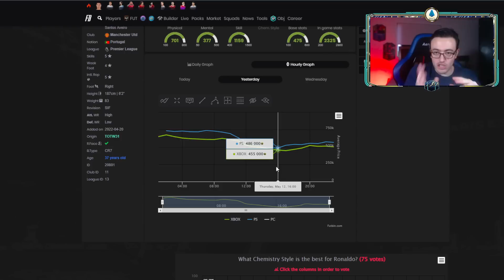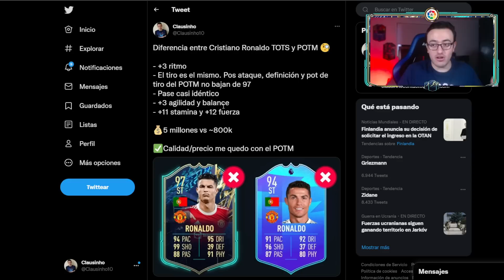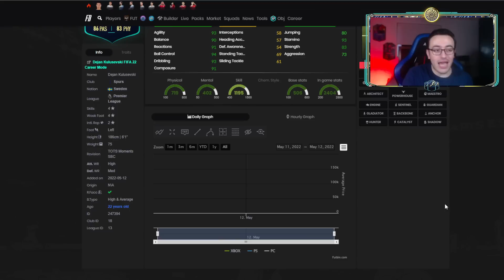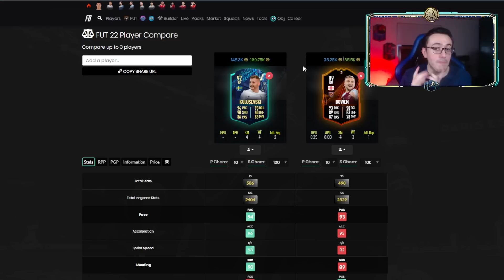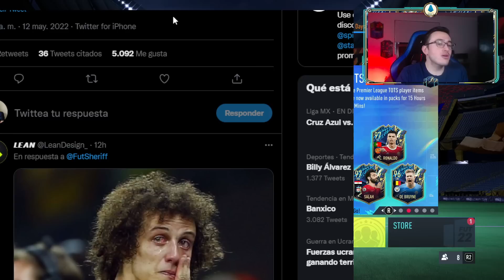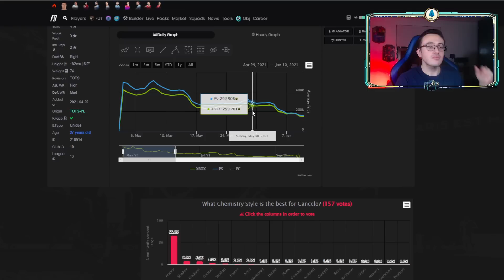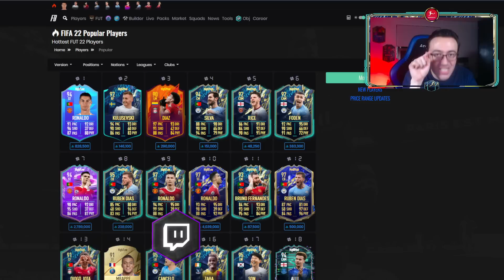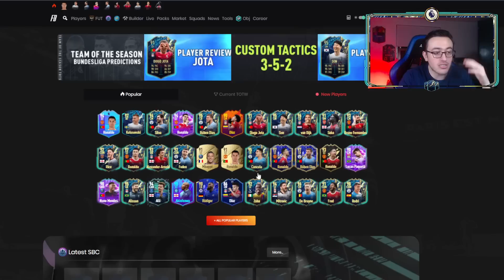🔍EQUIPO TOTS BUNDESLIGA FILTRADO?🧐VALE LA PENA CR7 POTM? 🤑GANA MONEDAS con TOTS BUNDESLIGA?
Conoce prácticamente todo el equipo completo TOTS Bundesliga! Primer objetivos TOTS Bundesliga filtrado
Analizamos los SBC de Cristiano Ronaldo POTM y Kulusevski TOTS Moments! Valen la pena?
Además hablamos del plan para ganar monedas y tradear con la salida de los TOTS de la Bundesliga?

- No te pierdas ningún riguroso directo en mi Twitch

- 📷 En Instagram publico información sobre POTM, Trackers, filtraciones, etc.

- 💬 El Discord de la comunidad del canal y además ahí aviso cuando prendo directo

- ♪ En TikTok subo series exclusivas como el Niño Chocomilk y secretos de FIFA

0:00 Intro
0:40 SBC POTM Cristiano Ronaldo
1:16 Stats in game CR7 POTM
2:10 Por qué bajó Cristiano Ronaldo 93?
3:07 Precio Ronaldo POTM
3:15 Vale la pena Cristiano Ronaldo 94 POTM?
5:00 Cristiano Ronaldo TOTS vs POTM
6:27 Volvieron SBC de ligas
6:55 Cuantas fichas TOTS van 12 mayo?
7:15 SBC Kulusevski TOTS Moments
7:20 Stats in game Kulusevski TOTS
7:55 Precio Kulusevski SBC
8:00 Tipo de cuerpo Kulusevski TOTS
8:35 Alternativas ED/MD Premier League
9:30 Vale la pena Kulusevski TOTS Momentos?
9:58 Da costa TOTS Filtrado?
10:40 Quienes pueden salir TOTS Bundesliga?
11:00 Equipo completo TOTS bundesliga filtrado
11:30 TOTS Bundesliga objetivo filtrado
12:50 TOTS Bundesliga que faltan por salir?
13:08 Analisis de Mercado viernes TOTS Bundesliga
14:20 Por qué baja el mercado dia salida TOTS?
14:55 Bajarán o subirán TOTS Premier League?
17:50 Con que tradear con TOTS Bundesliga?
19:55 Error FUT Champions durante TOTS Premier League
20:40 Despedida